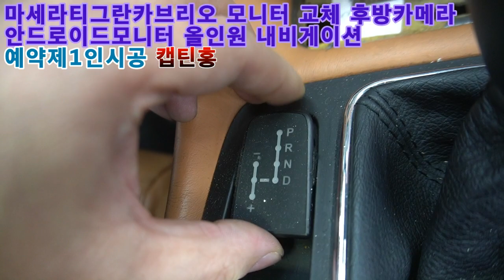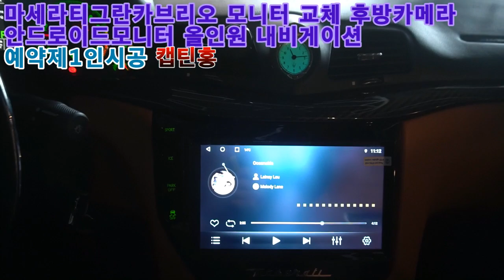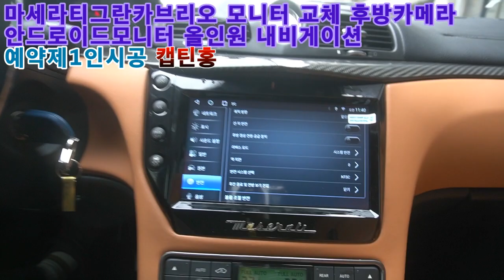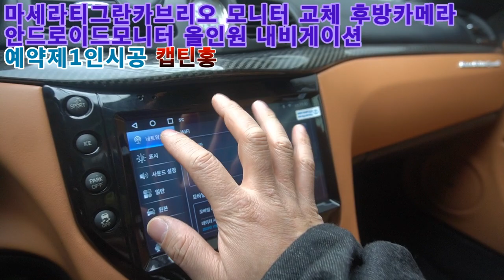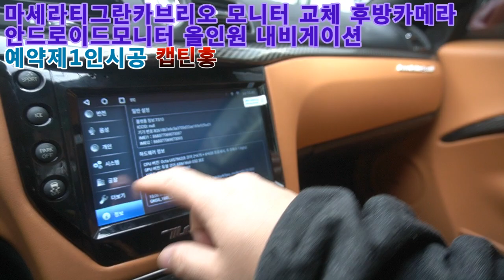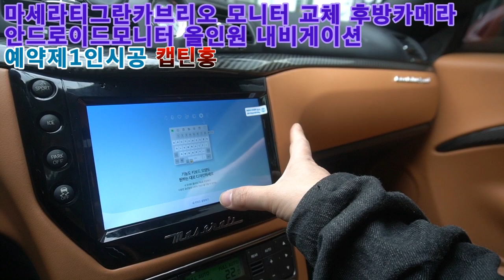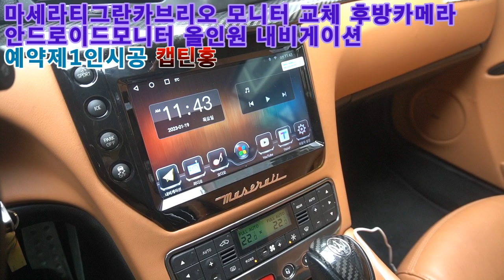[레이어드사운드서울총판 캡틴홍] 마세라티 그란카브리오 내비게이션 후방카메라 순정모니터 탈거후 안드로이드올인원 카블릿 카플레이 사용 제품 시공 세팅 설명!